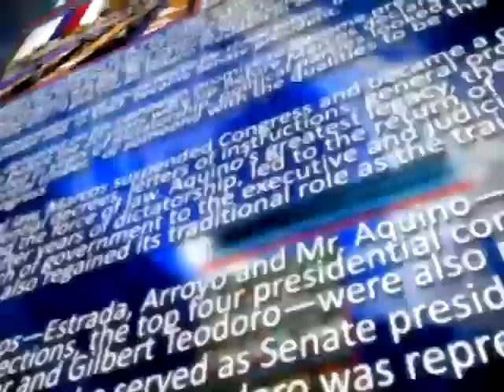Kristo Ari Narambakan Sadiay Sto. Domingo